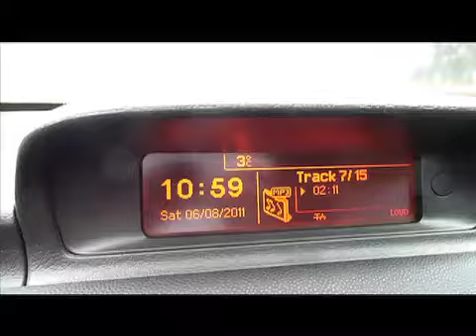Rumo a Underberg.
Rumo a Underberg, quando o painel do carro indicou 3º e "risco de congelamento".